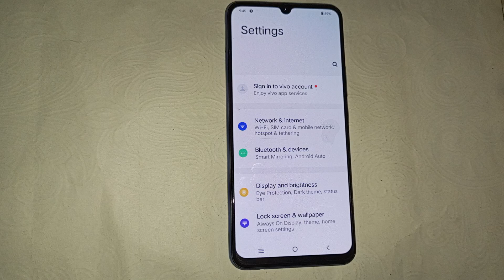Fingerprint lock setting vivo Y75, vivo Y75 me fingerprint lock remove kaise kare